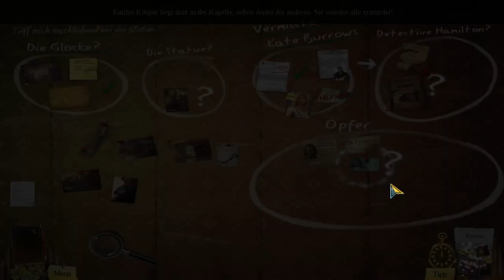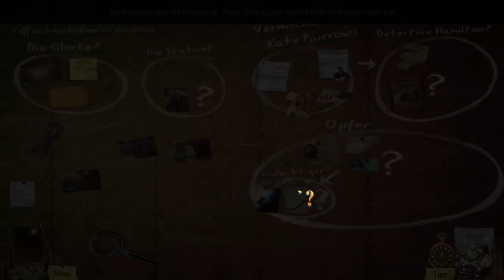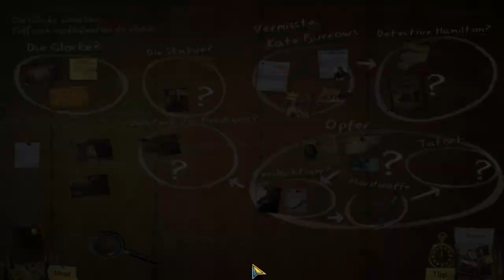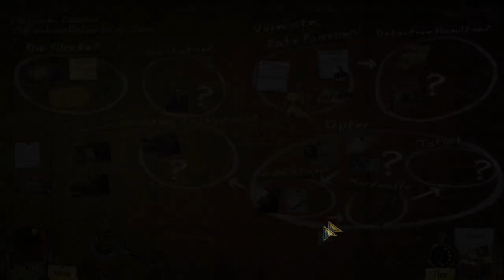Wer ist dieser Prediger ☁ Enigmatis: Die Seelen von Maple Creek #05 ◆ Let's Play